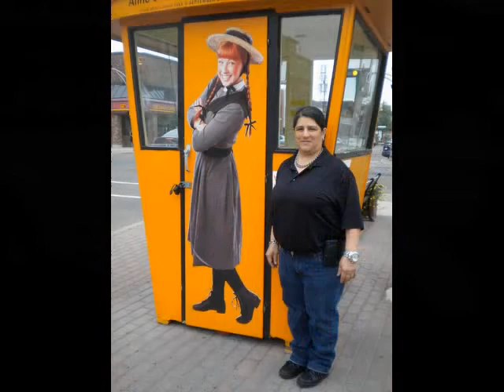Happy Birthday To My Cinderella~ Your Year in Pix~